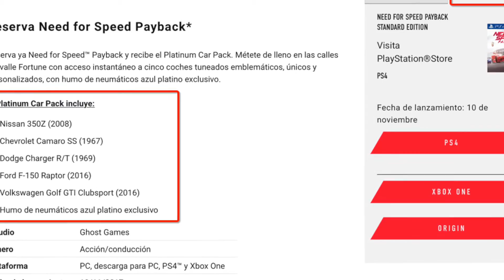Electronic Arts incentiva pre reserva de Need for Speed Payback con HUMO!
Detalles de la oferta de pre reserva ofrecida por Electronic Arts para Need for Speed Payback, análisis y opinión personal.